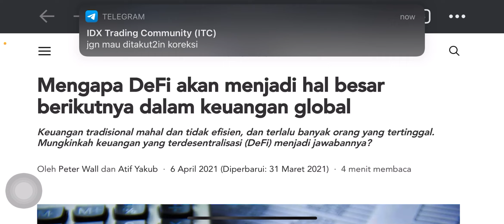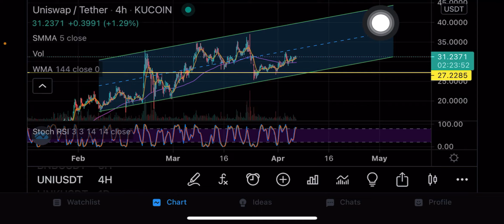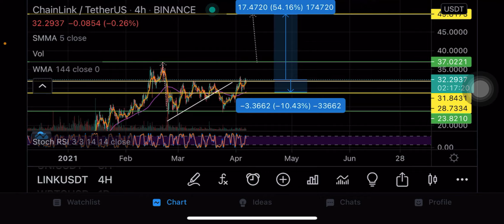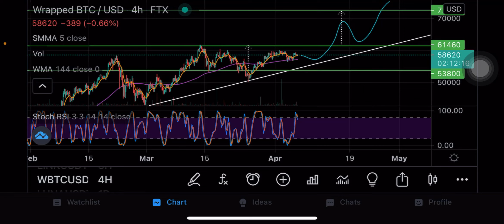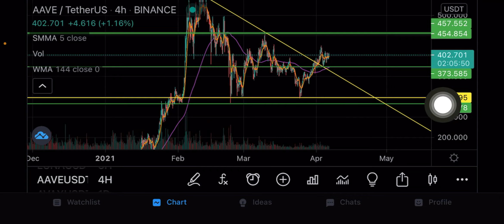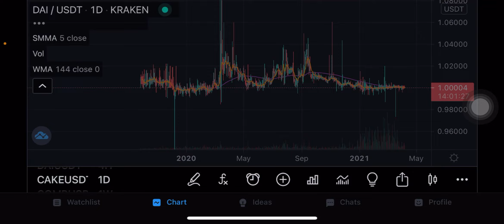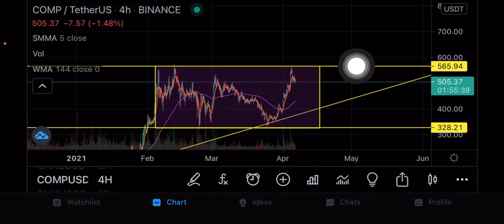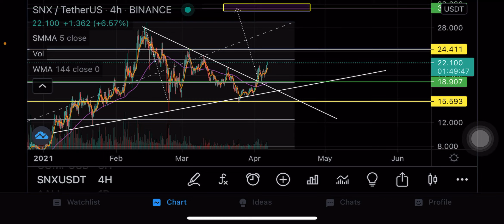10 Coin Crypto Yang Bisa Membuat Kaya di 2021 - DeFi Project, Analisis Teknikal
10 Koin Crypto - DeFi, Yang Bisa Membuat Kaya di 2021

( Uniswap, Chainlink, Wrapped BTC, Terra LUNA, AAVE, Avalanche, Dai, Pancake Swap, COMP, SNX )

Crypto time indonesia membahas perkembangan crypto asset/ crypto currency, rekomendasi , prediksi pergerakan harga koin yang akan naik atau turun dengan pendekatan teknikal analisis yang sebisa mungkin upload setiap hari.

Saya bukan penasihat keuangan, saya seorang lulusan IT dan apapun yang saya katakan divideo ini adalah opini dan pandangan pribadi dan ditujukan untuk sebuah edukasi, saya tidak bertanggung jawab atas semua resiko yang kamu dapat

( Tokocrypto )
Masukin kode refferal ini dapat diskon trading 10%: 24VB62PK atau klik

(BINANCE)
Untuk yang mau buka Binance Masukin kode refferal ini dapat diskon trading juga 10%: K5ZUT6LP